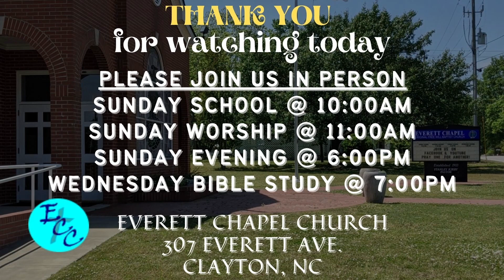Everett Chapel Church | Sunday Morning Service 08/21/2022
Everett Chapel Church
Proverbs 22:1-2
Pastor Stanley Kirby
Everett Chapel Church
Clayton, NC